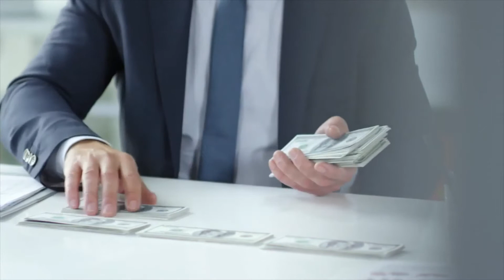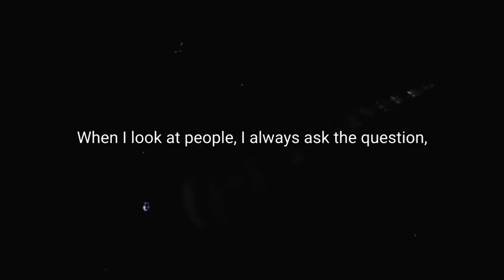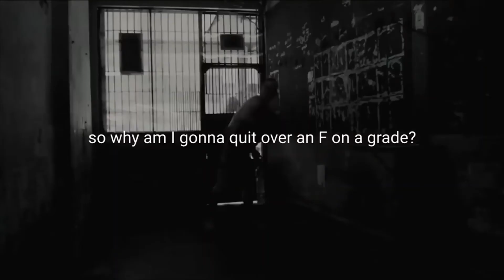STOP WASTING TIME -| Motivational Video for Students & Business people (Ft. Pastor Chris Oyakhilome)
Stop Wasting Time! This is a powerful Motivational Speech Video on why you need to stop procrastinating and start using your time wisely. I created it for students and business persons motivate them to do their tasks and know that time is a limited resource!
►There's no extra time in life, therefore ,redeem time.